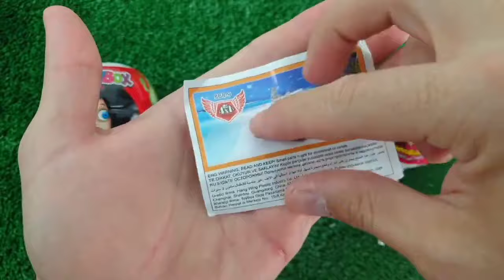Rainbow Satisfying Video, DIY How to make Rainbow Slime Candy Baby Shark Kinetic Sand Cutting ASMR